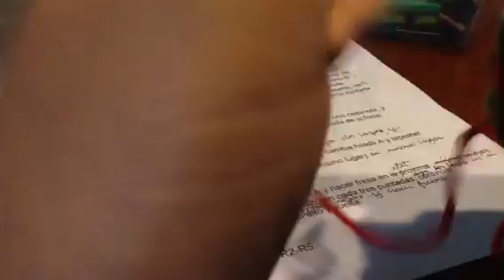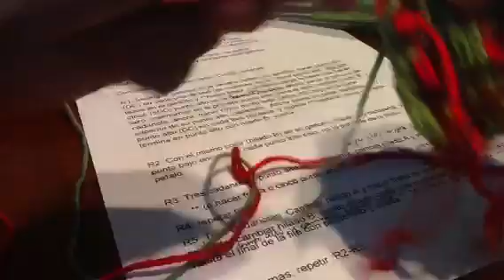Paso a paso tutorial para puntada de la fresa